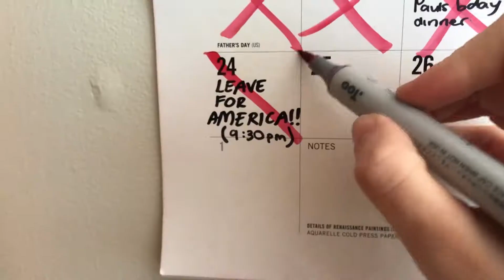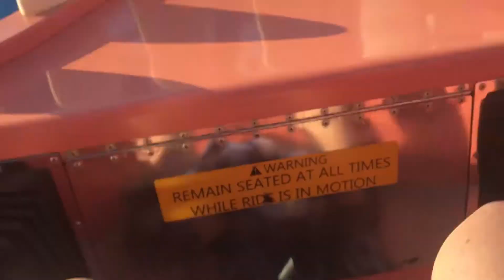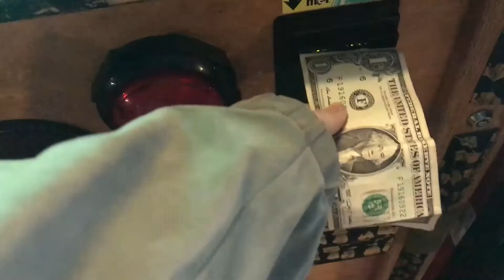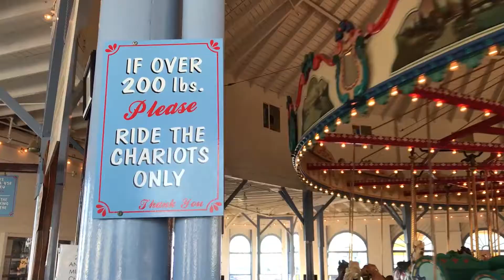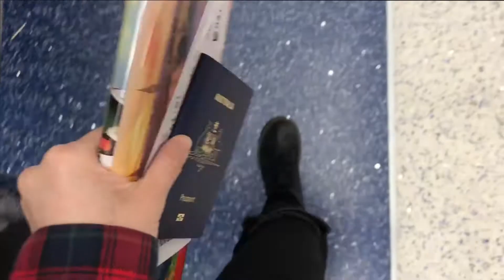america episode 1 - santa monica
this is the first video out of four that i made from my trip to america with my friend, jess. in this one we start our journey around santa monica. stay tuned for the next part of my trip next week.
i hope you enjoy because i'm super proud of these videos.

also used heaps of copyrighted music so whoops anyways here's the songs i used:
panic! at the disco - la devotee
dave days - california dreaming (cover)
the neighbourhood - sweater weather
the front bottoms - santa monica